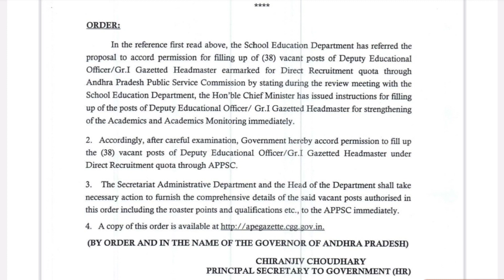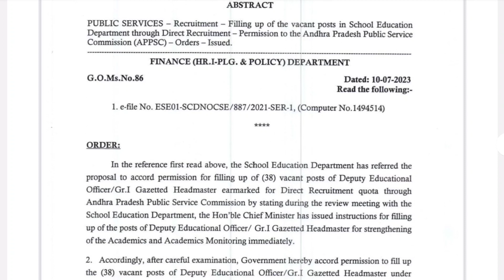AP Dy.EO నోటిఫికేషన్ శుభవార్త | APPSC Latest News Today | APPSC DyEO Recruitment 2023 | Latest Jobs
education Dude,
free jobs,